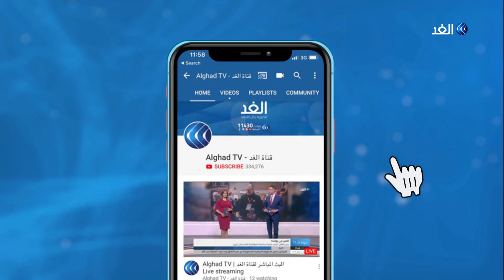هيئة مقاومة الجدار تدعو أهالي كفر قدوم للمشاركة في المسيرات الأسبوعية.. إليك التفاصيل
دعت هيئة مقاومة الجدار والاستيطان الفلسطينيين في مدينة قلقيلية شمال الضفة الغربية إلى المشاركة الفاعلة في المسيرة الأسبوعية احتجاجا على مصادرة أراضي القرية.

وينظم أهالي القرية فعاليات منددة بالاستيطان
منذ ثماني سنوات ، حيث يستولي عليها الاحتلال لصالح المستوطنات الاسرائيلية كما يمنع المزارعين من الوصول إلى أراضيهم.

المزيد من التفاصيل يتحدث من قلقيلية مراسل قناة الغد خالد بدير مع الإعلامي محمد المغربي، عبر النشرة الإخبارية.